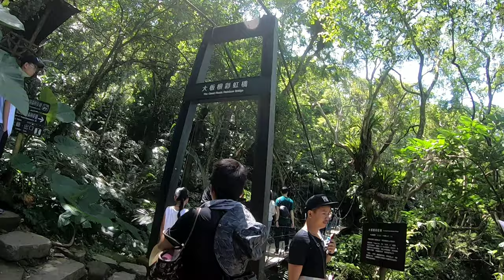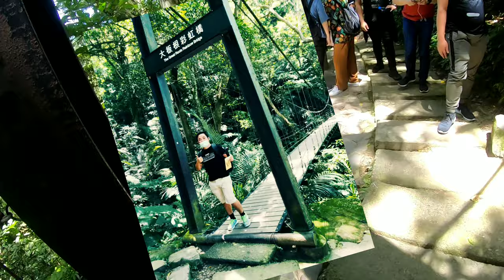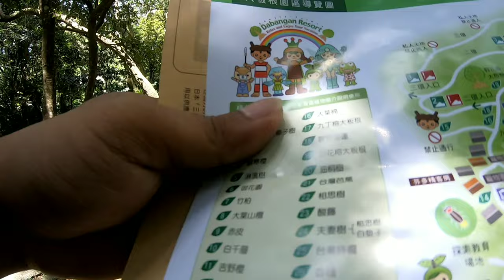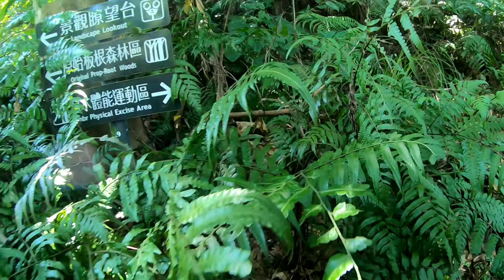KYEC COMPANY TOUR - PART 2 "DINASOUR"🤣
Today's video isasama ko kayo sa aming Tour by KYEC and ipapakita ko sa inyo kung anu mga mapupuntahan natin...🤣🤣🤣

 Shout out sa lahat ng Employee ng KYEC😊